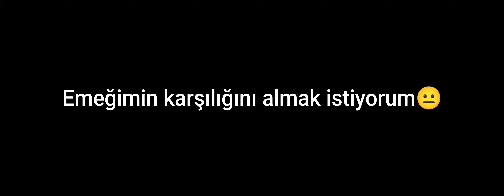Emeğimin karşılığını alamıyorum🙁